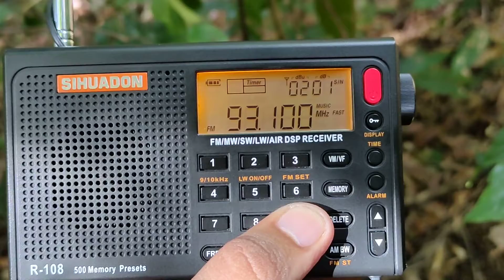21/11/2021 [Tropo DX] RTM Nasional FM FM 93.1 MHz Received in Langkawi, Kedah 🇲🇾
• Radio Station : RTM Nasional FM (Radio Malaysia Nasional FM)
• Frequency : FM 93.1 MHz
• Power : 0.1 kW
• Transmission Location : Gunung Brinchang, Cameron Highlands, Pahang State, Malaysia (Near Pahang - Perak Border) 🇲🇾
• Receiving Location : Tok Ayah Camp 1100 Meter From Seven Wells Waterfall (Air Terjun Telaga Tujuh) Mukim Padang Matsirat, Langkawi Island, Kedah State, Malaysia 🇲🇾
• Local Date : 21 November 2021
• Date : 21 November 2021
• Receiver : SIHUADON R-108 (DSP)
• Antenna : Telescopic + Earbuds Wire
• Propagation : Tropospheric
• Sea Level : 325 Meter